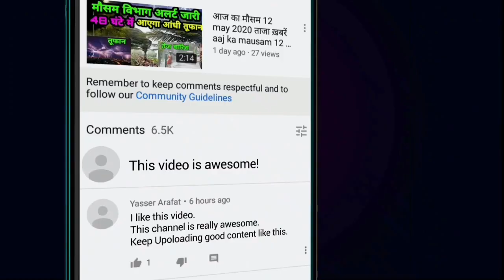सोने चांदी का ताजा भाव| today gold price 24 carat gold price, Sone Chandi ka bhav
_कैरेट_सोने_का_भाव,17_कैरेट_सोने_का_भाव,16_कैरेट_सोने_का_भाव,15_कैरेट_सोने_का_भाव,भारत_में_सोने_का_भाव_क्या_चल_रहा_है,आज_सोने_का_भाव_क्या_चल_रहा,आज_के_सोने_का_भाव_बताओ,हमारे_यहां_सोने_का_भाव_क्या_है,_हमारे_यहां_गोल्ड_प्राइस_क्या_है,